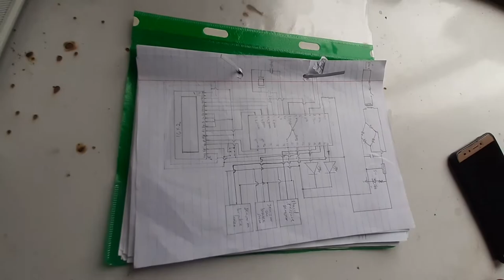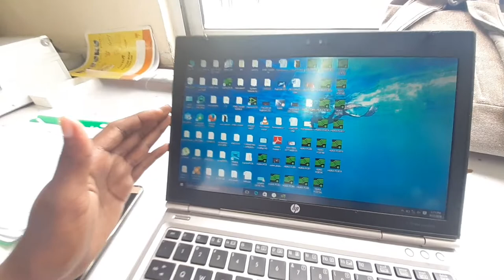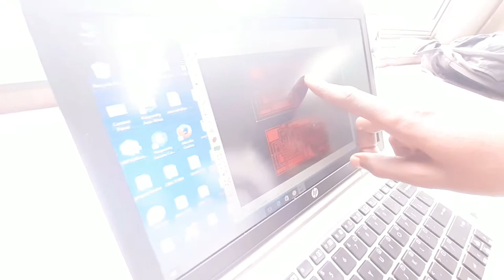MICRO-CONTROLLER BASED BRAKE FAILURE INDICATOR (SOMALIAN PROJECT)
PROJECT designed by ENGINEER HUKA
Deals mechanical and electronics to automatically sense whenever the brake system of a vehicle has failure